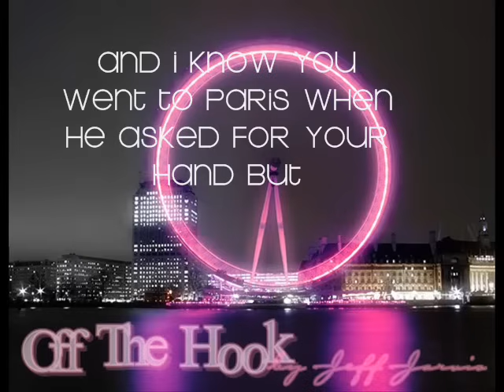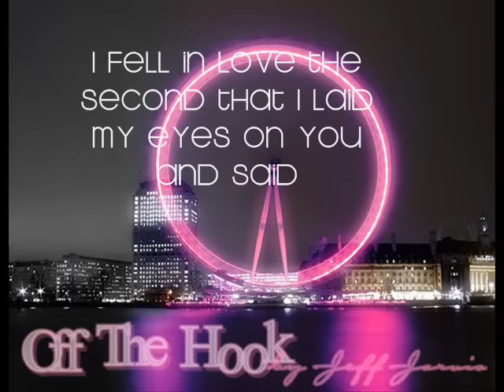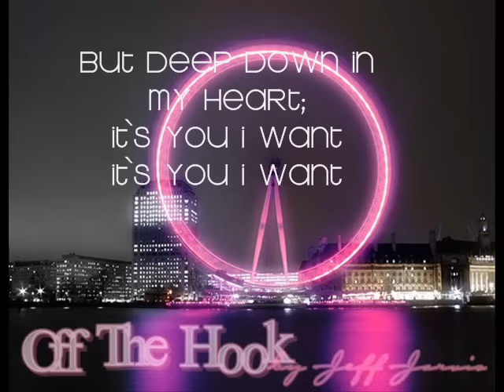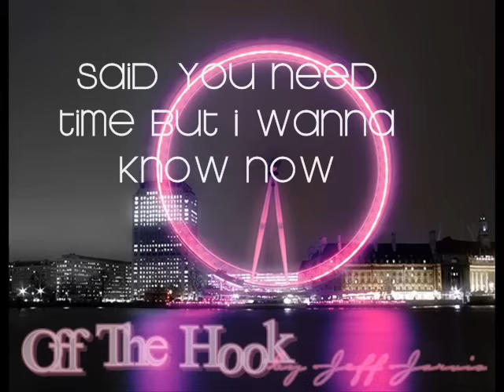Jeff Jarvis - Off The Hook [ lyrics+DL ]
amazing song ! ♥

Lyrics;
Would you be my girl? would you be my girl?

The ring upon your finger's worth's a fortune
But it doesn't matter
He don't love you, he don't love you
And I know you went to Paris
When he asked for your hand but
I will give you something that no other man could
When love is for real you know it feels so good
It's hard to walk away now
But it's gonna get worse
Just cancel the wedding and come with me

[Hook]
Sweet baby, understand me
I feel the pressure to let the man marry me
But deep down in my heart
It's you I want, it's you I want

[Chorus:]
You keep on driving me crazy
Girl let me off the hook tell me
Said you need time, but I wanna know now
I am so mad about you boy
It's hard to be your friend when I want more
I think about it seven and twenty-four, it's what I want

I fell in love the second that I laid my eyes on you and said
Let me love you, let me love you
But everybody told me I was wasting my time on that
I shouldn't love you, I shouldn't love you
But now I will give you something that no other man could

[Bridge]
So hard to be in between
Love can hurt so easily
You're all I want and all I need
Girl I need you to be mine